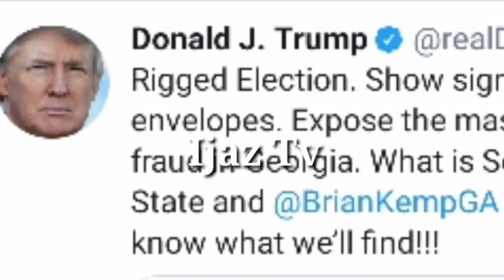america news today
today news america live